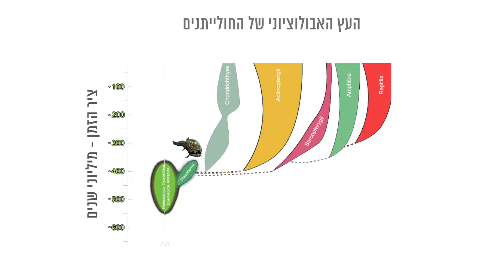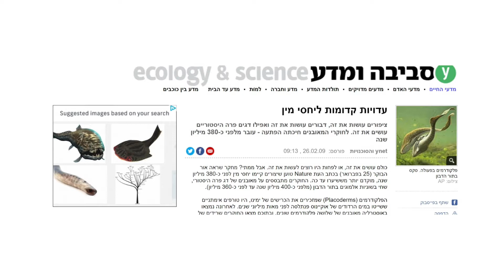240 - צומת אבולוציוני - הופעת הלסתות והסנפירים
240 - צומת אבולוציוני - הופעת הלסתות והסנפירים, קורס Mooc,  "שלדים בארון" המכללה האקדמית אחוה